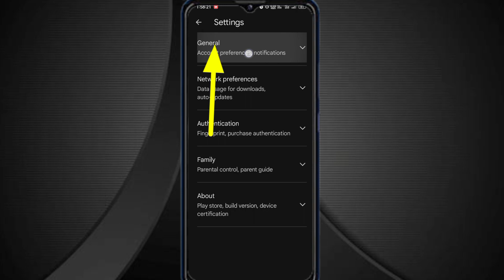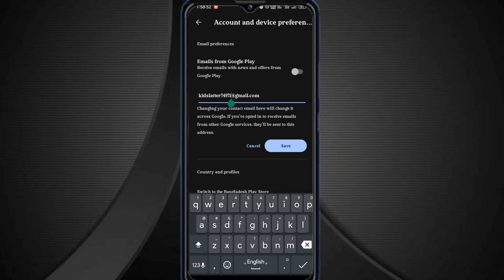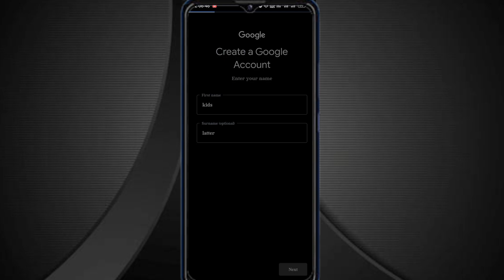How To Change Gmail Address - Change Email How To Change Email id and Username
how to change gmail ID name. how to change gmail account name.কিভাবে জিমেইল আইডি নাম পরিবর্তন

How to change gmail id name | change your google account name
Play store ki gmail id me name kaise change kare | How to change gmail id name

how to change gmail id name easily